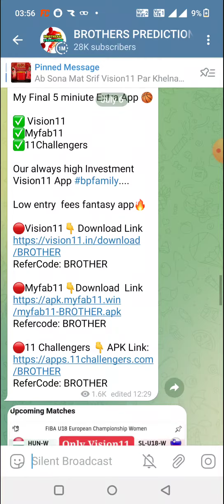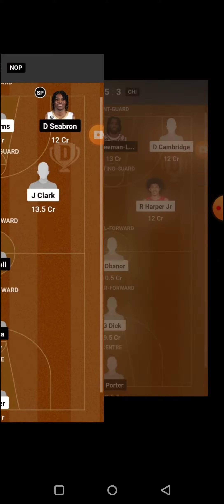SMP-W vs LTH-W BASKETBALL DREAM11 TEAM PREDICTION TODAY MATCH | NBL ONE WOMEN DREAM11 TEAM